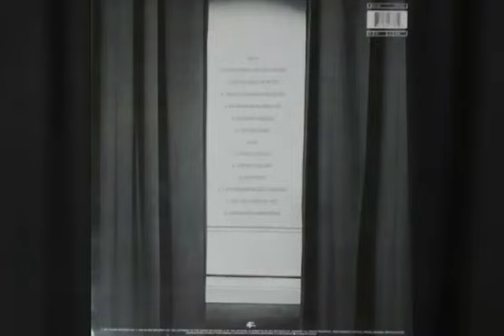Mica Paris - Whisper A Prayer